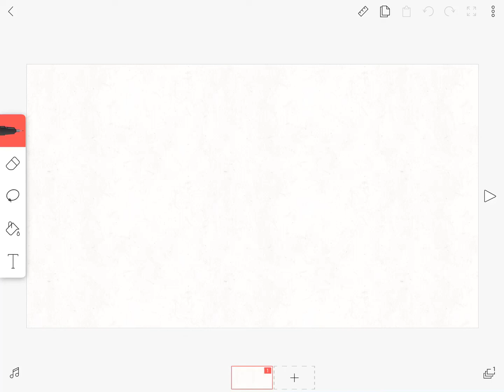IMPORTANT ANNOUNCEMENT! PLS WATCH